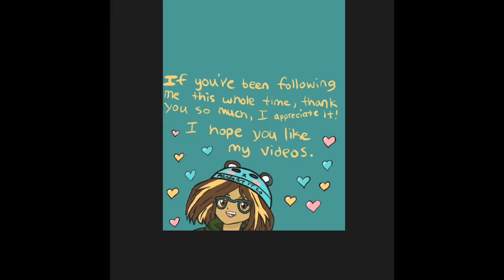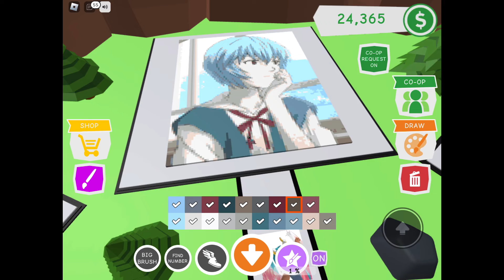Drawing Rei from Neon Genesis Evangelion